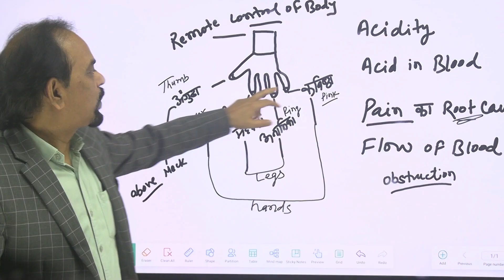Haath hamre sharir ka remote control hai...( full video also available must watch)